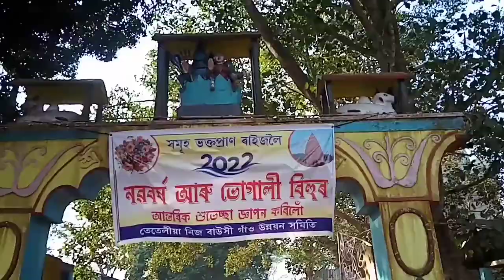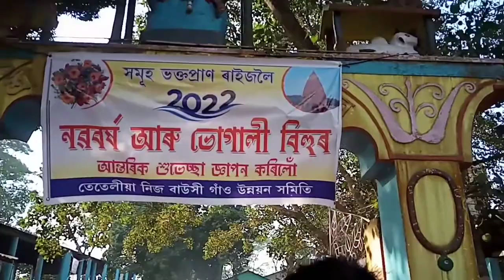2022ৰ প্ৰথমটো Vlog video | ❤️ 1January 2022 My First Vlog Video | Happy New year 2022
2022ৰ প্ৰথমটো Vlog video | ❤️ 1January 2022 My First Vlog Video | Happy New year 2022

          (Sintu Deka)